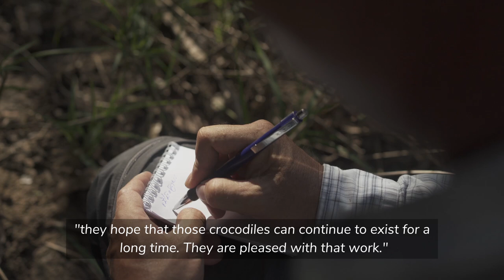Conserving Siamese crocodiles in Cambodia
Since rediscovering the Siamese crocodile in the Cardamom Mountains, FFI has worked closely with the Cambodian government’s forestry department and local communities to safeguard this critically endangered species.